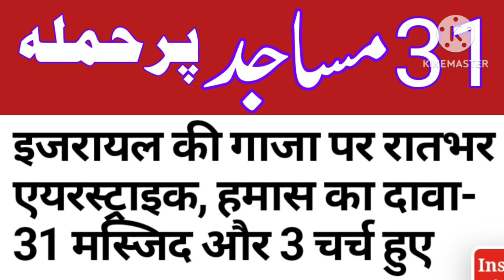31 مساجد اور 3 گرجا گھروں پر حملہ Israel and Hamas update news